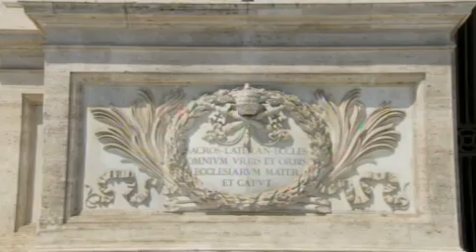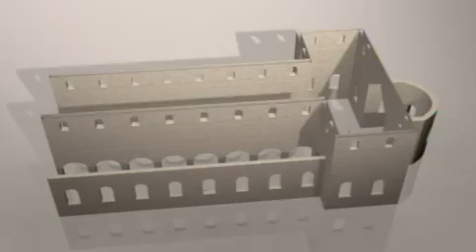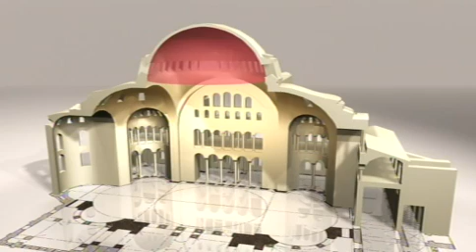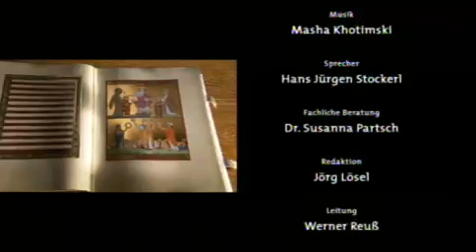★ Stil-Epochen: Byzanz/Frühes Christentum (3) ★